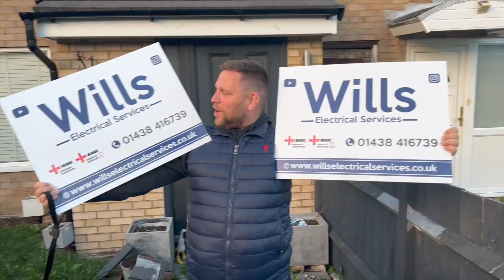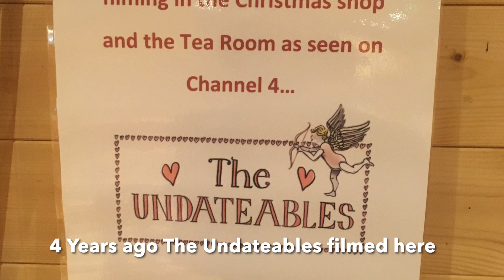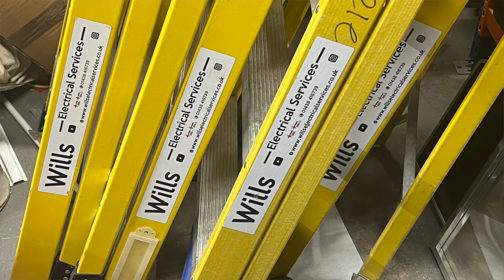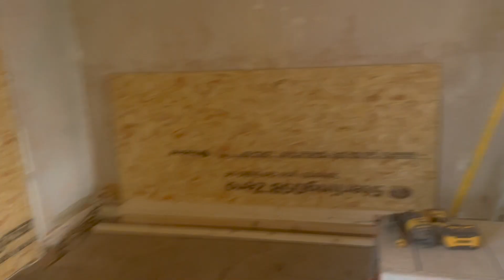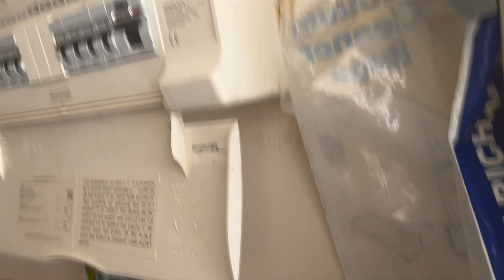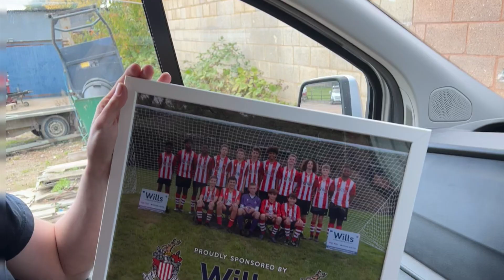🐝⚡️ A WEEK IN THE LIFE OF A UK ELECTRICIAN, ELECTRICAL TESTING & SOME INSTALLS week6 Wills Weekly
In this video we see lots wiring and first fix of a granny flat, lots of testing plus remedial works. 2nd fix of a consumer unit

Garden workshop second fix
Large barn conversion first fix

Consumer unit
Downlights
shed wiring
Wiring
Wall chasing
Fitting boxes
Capping
Oval conduit
Lazor's
Dewalt cable stapler
Tips and tricks
Electrical testing
1st fix
2nd fix

Most importantly fun

In this video we show our daily activities across the week all of it should be taken with a pinch of salt don’t take life too serious.